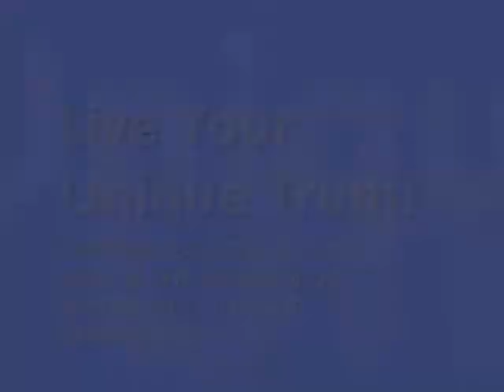Live Your Unique Truth (unitingideas.com quickie)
Live your unique truth. iDEA: Take that natural step forward towards your destiny by using the strength and purpose that your creator has given you.